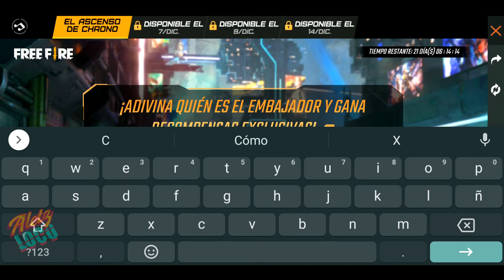✅ VEN Y ENCUENTRA LA PIEZA QUE TE FALTA VIDEO SIN RELLENO😲 | MAS QUIEN ES EL EMBAJADOR - FREEFIRE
Suerte Con El Evento Web